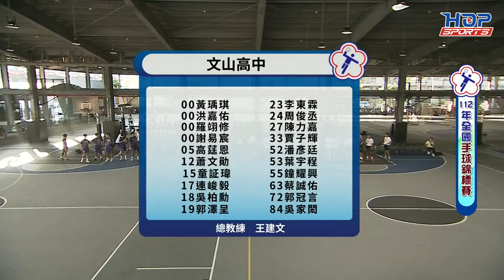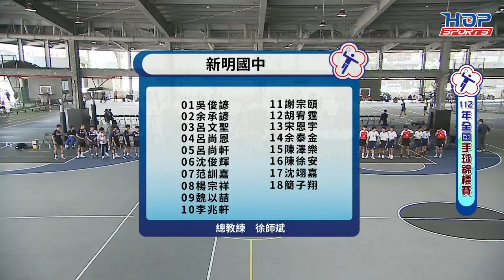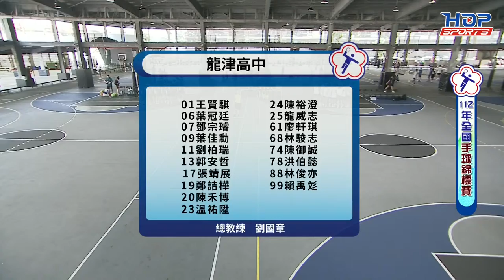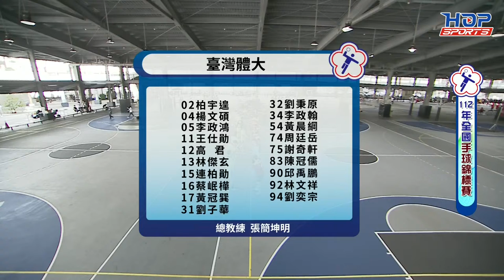12/10(日) LIVE ｜112年全國手球錦標賽｜第二階段 Day-5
由 中華民國手球協會主辦【 112年全國手球錦標賽】 將於11月4日至9日(第一階段)、12月6日至11日(第二階段)在 高雄市立青少年籃球場 及 高雄市三民家商 進行兩階段的精彩賽事。
藉由比賽推展手球運動，增進國民身心健康並提升手球競賽水準，建立各級優秀選手參加各級國家代表隊遴選及長期培訓機制。
現場將轉播第二階段12/10、11最後兩天 比賽，歡迎一起收看直播為參賽選手及隊伍加油💪

00:00 開場
6:35 U18男子組 龍津高中 VS 文山高中
1:28:24 U15女子冠亞賽 新莊國中 VS 陽明國中
2:44:19 公開男子組 高市慢慢喝 VS 桃園市（藍）
3:58:51 U15男子組 新明國中 VS 大甲國中
5:10:08 U18男子組 南崁高中 VS 龍津高中
6:39:01 公開男子甲組 臺灣體大 VS 2018代表隊
📢更多賽程資訊和最新消息，都在
中華民國手球協會 官網